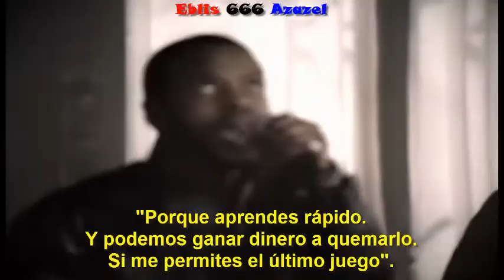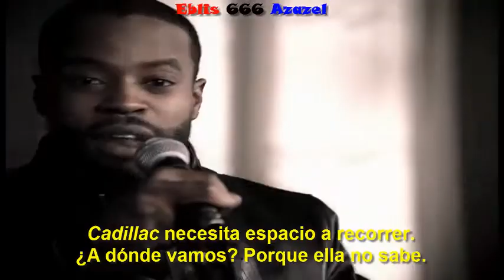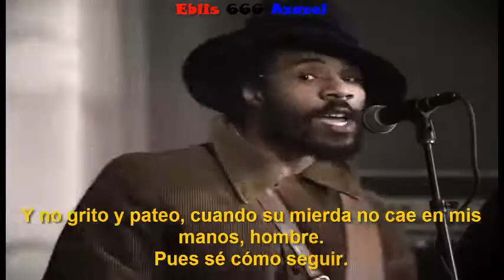The roots & Cody Chesnutt — Seed 2.0 (subtitulada).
Álbum: The headphone masterpiece.